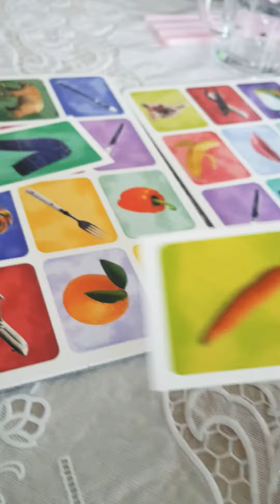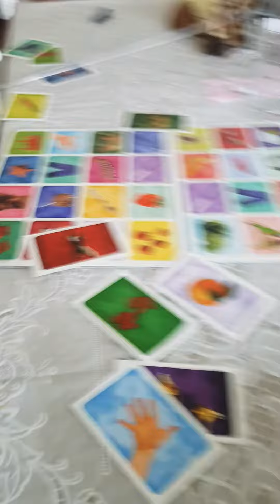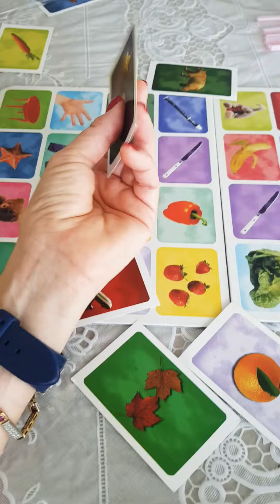matching game👼💕 Eşlestirme.Düşunme becerisi.Nesneleri renkleri tanıma....2yaş etkinlik oyun.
Matching game activity👼🤱💕2years sweety day